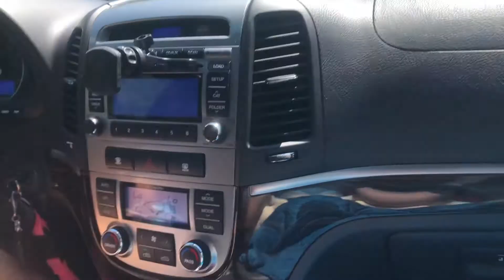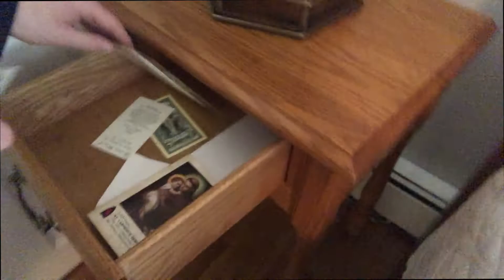Cape Cod! lets bring it back to summer 2020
I will begin editing part 2 tonight! Love you all.

~Social Medias~

Snap: Abster1897
VSCO: Arb2024

Hope you're all safe and healthy,
Abbie.